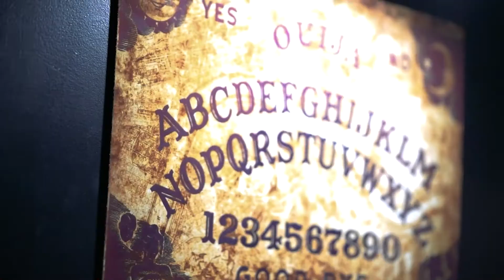Komplett buss til Wild 2021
Russebuss laget til Wild 2021. Bussen er bygget og designet etter gruppens ønsker og konsept.

LYD/LYS/BUSS
Proffbuss.no